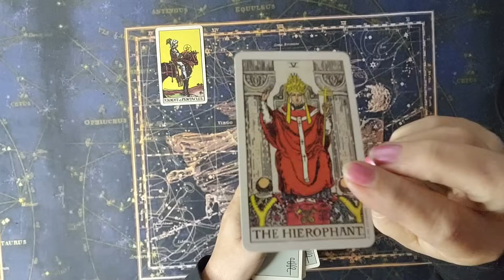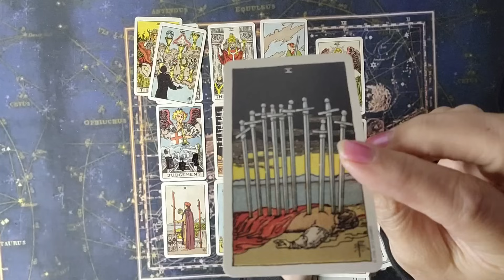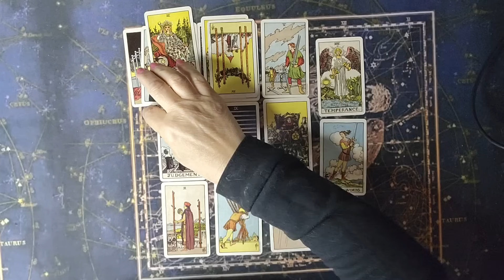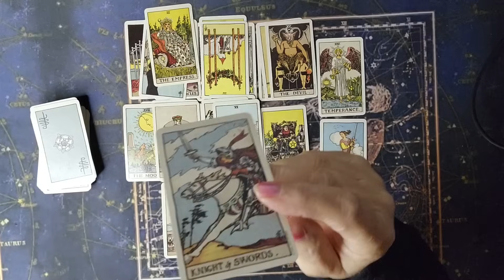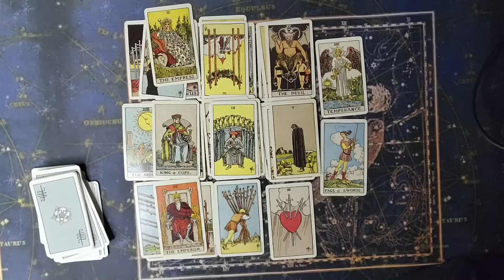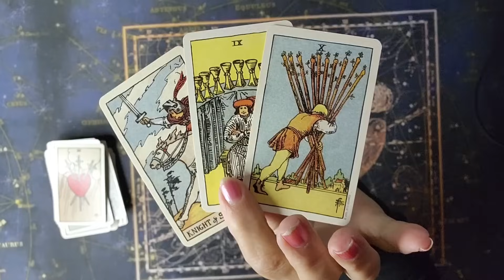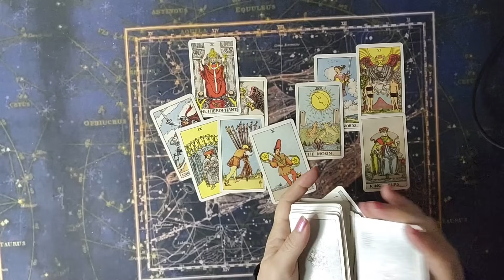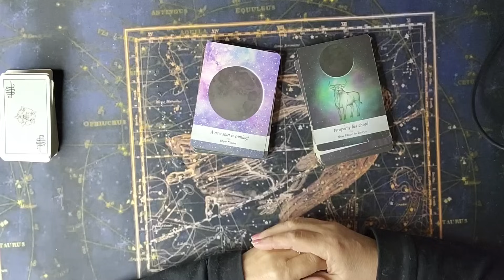TAURUS ♉️ THERE'S A REASON YOU NEED TO KNOW THIS !